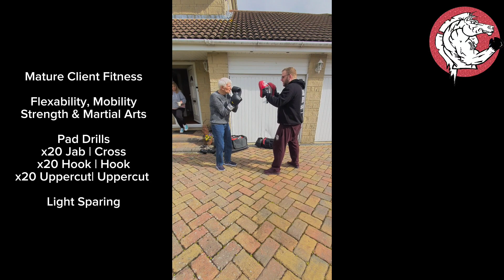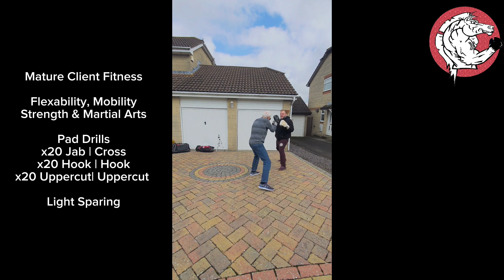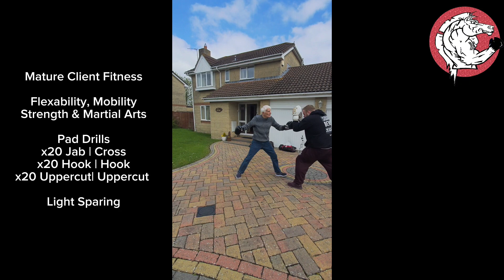Mature Client Fitness over60strength boxingtraining #86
Mature Client Fitness
Flexability, Mobility
Strength & Martial Arts
Pad Drills
x20 Jab | Cross
x20 Hook | Hook
x20 Uppercut| Uppercut
Light Sparing
Warhorse Training
Est2015.**Local Business Alert**
Personal Training | Strength & Conditioning | Training & Dietary Plans | Martial Arts | Accountability Coach | Fitness Instructor | Kickboxing Coach |  Child Frustration Intervention Training | Mature Client Fitness | Massage | Hairdressing.
Please feel free to check us out and send the details on to a friend.
**Training Room in Toothill | West Swindon & Mobile Services**